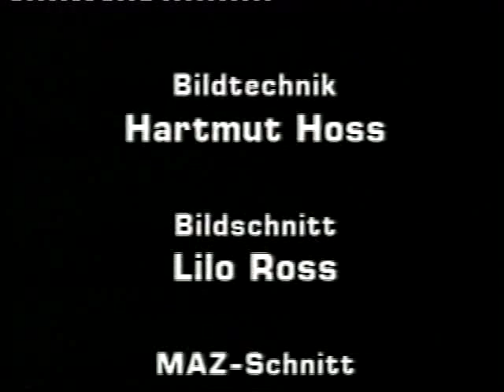The Stuttgart Concert: Chris McGregor's Brotherhood Of Breath & Archie Shepp Pt.3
Chris McGregor's Brotherhood Of Breath with Archie Shepp live im Theaterhaus Stuttgart 25/03/1989 Pt.3
00:00 Prelude To A Kiss (Duke Ellington)
03:54 Credits

Chris McGregor: piano, direction
Archie Shepp: alto & tenor sax, vocals
Sonti Mndebele: vocals
Julian Arguëlles: flute, soprano & baritone sax
Frank Williams: alto & tenor sax
Talib Kibwe: alto sax, clarinet
Jeff Gordon: tenor sax, flute, clarinet
Robert Juritz: bassoon, alto sax
David Defries: trumpet, flugelhorn
Harry Beckett: trumpet, flugelhorn
Claude Deppa: trumpet, flugelhorn
Annie Whitehead: trombone
Fayyaz Virji: trombone
Ernest Mothle: double bass
Gilbert Matthews: drums
Tony Maronie: percussion
Thanks to all of them and long live the good vibe sisters and brothers!